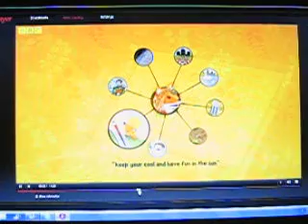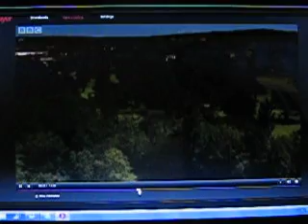Cebeebies Big City Park August 2, 2010